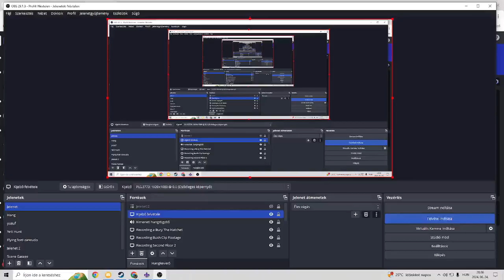Dancing opov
The dancing :?D